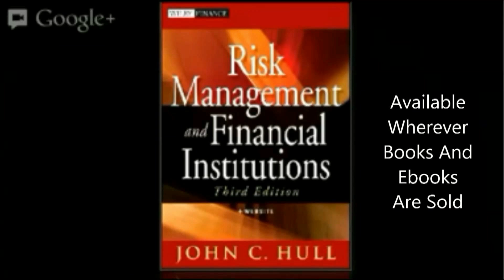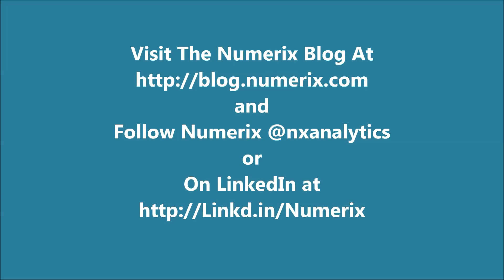John Hull on the FVA Debate and Liquidity Risk in OTC Derivatives | Numerix Video Blog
| John Hull joins host Jim Jockle to discuss the FVA debate and the growing challenge of liquidity risk. Hull develops both sides of the OTC derivatives argument around funding value adjustment, as well as the calculation's relationship to other counterparty risk measures such as CVA and DVA. He then addresses the rising challenge of isolating and calculating liquidity risk.